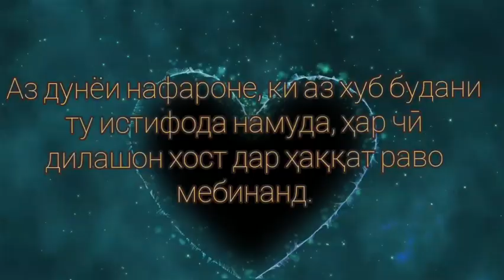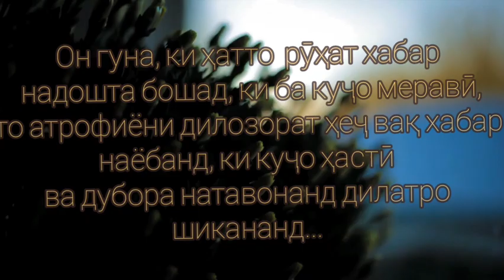Бояд рафт/Руье Усмони/Шахлои Начмиддин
Бояд рафт...

Аз зиндагии касоне, ки барои буданат эҳтиёҷ надоранд.

Бояд рафт...
Аз дунёи нафароне, ки аз хуб будани ту истифода намуда, ҳар чӣ дилашон хост дар ҳаққат раво мебинанд.

Бояд рафт...
Аз дидаи касоне, ки нигоҳашон лабрези нафрат аст.

Бояд рафт...
Аз шаҳре, ки бӯйи муҳаббат ҳеҷ ба машом намерасад.

Бояд рафт...
Аз дунёи касоне, ки корашон ҳамеша дилозорист.

Бояд рафт...
Он гуна, ки ҳатто  рӯҳат хабар надошта бошад, ки ба куҷо меравӣ, то атрофиёни дилозорат ҳеҷ вақ хабар наёбанд, ки куҷо ҳастӣ ва дубора натавонанд дилатро шикананд...

Бояд рафт!🏃
Руье Усмони